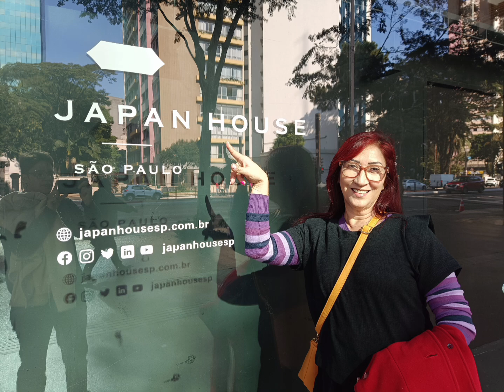Expo Japan House